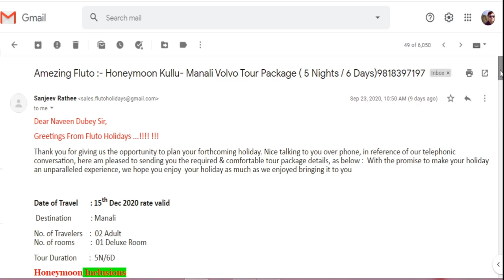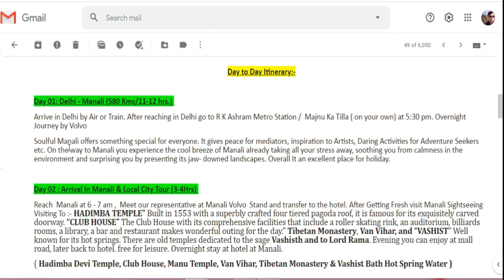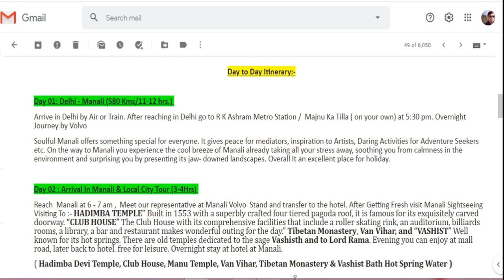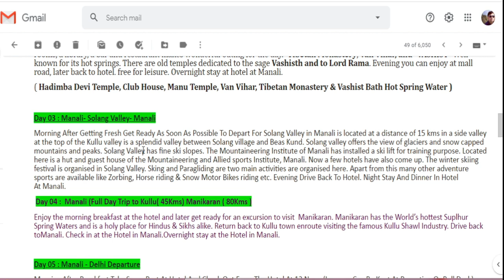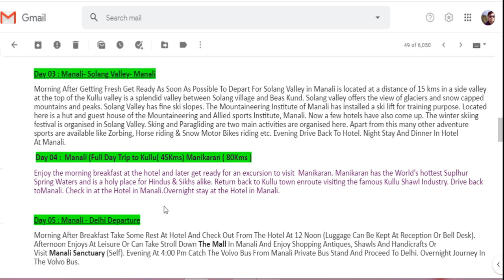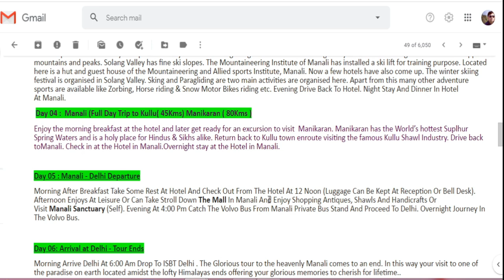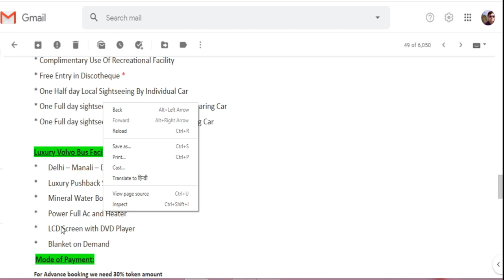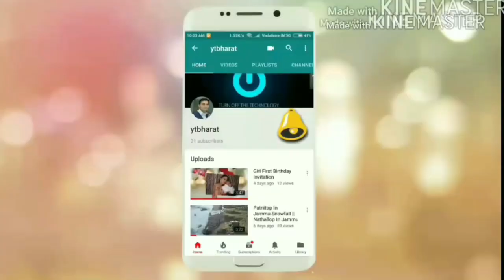Manali Cheapest Honeymoon Package Ever | 11990/- For Couple | For Booking Call Sanjeev :9818-397197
Manali Cheapest Honeymoon Plan Ever.